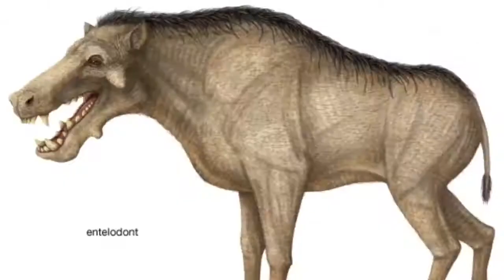Entelodont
Do you guys eat pork? What if l told you that pork ate you for dinner in prehistoric times.